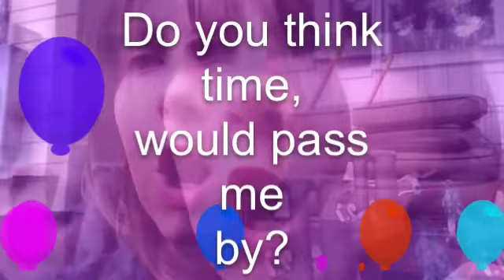"A Thousand Miles" Fan Video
To my friend Nora who moved to Florida. Cause I would walk maybe not 1,000 but 100 miles if I could just see her tonight.